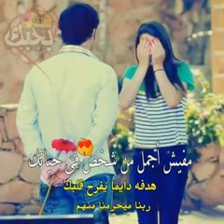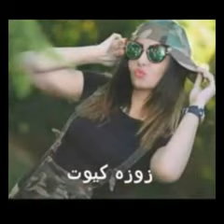٢٦ نوفمبر، ٢٠١٨